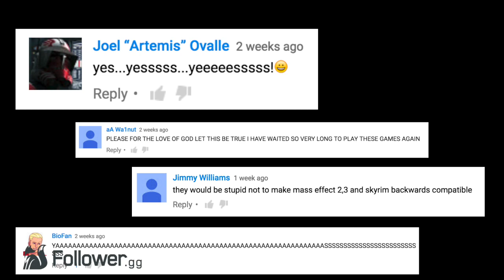Mass Effect: Backwards Compatibility Vs. Remastered Edition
This conversation has come up a few times. Fans wanting a remastered Mass Effect game and some just wanting it to become backwards compatible. I thought I would make a list of the pros and cons of those.

Mass Effect Follower covers the latest Mass Effect: Andromeda news, Mass Effect Lore, Mass Effect Top 10s, and more Mass Effect goodness!

Do you ♥ Love MassEffectFollower? We Follow other games too (below)

Source(s)